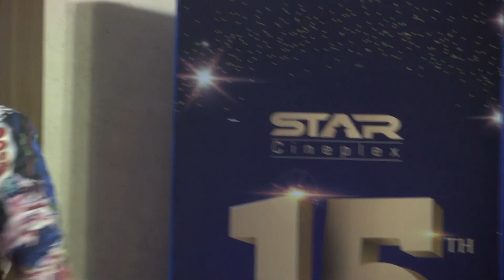BD Model Mou Fashion Show Video ! মডেল মৌ ফেশন শো !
Friends our video is not a copy video. If you want you can share our video.